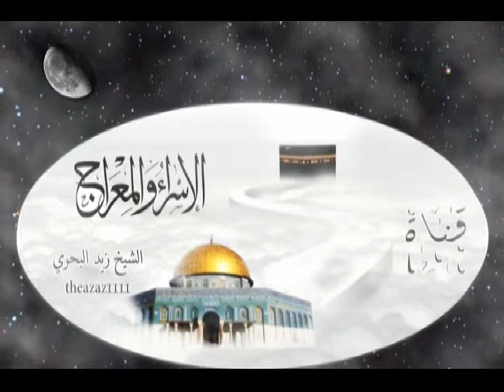الشيخ زيد البحري لماذا لقب أبو بكر بالصديق دون غيره من الصحابة ؟